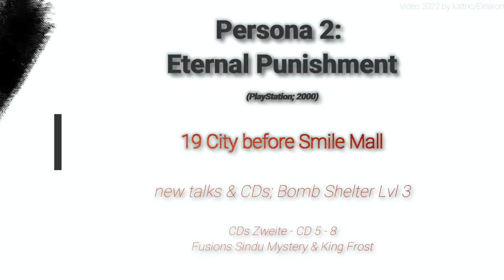Persona 2: Eternal Punishment - 19 City before Smile Mall - new talks & CDs; Bomb Shelter Lvl 3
CDs Zweite - CD 5 - 8
Fusions Sindu Mystery & King Frost

Playstation 2000, developed by Atlus